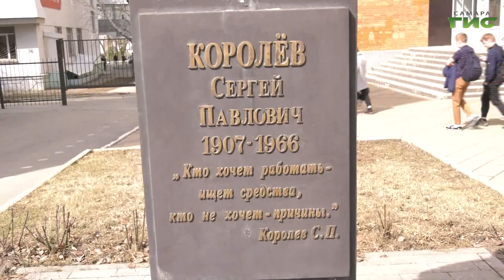Молодые инженеры и испытатели ПАО "ОДК-Кузнецов" провели автопробег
Молодые инженеры и испытатели крупнейшего российского производителя газотурбинных двигателей ПАО "ОДК-Кузнецов" провели автопробег в честь 60-летия со дня первого полета человека в космос. Гульфия Сафина продолжит тему.